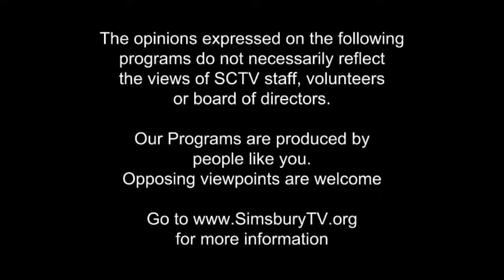Planning Commission Meeting February 14, 2017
Simsbury CT Planning Commission Meeting February 14, 2017